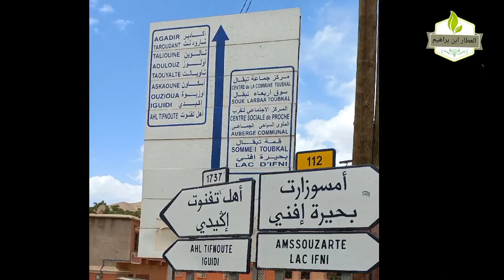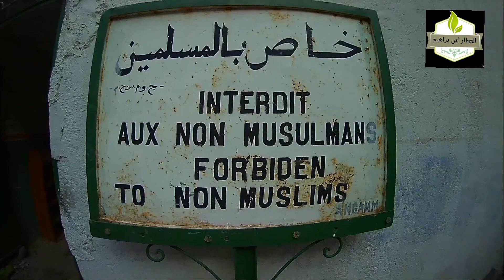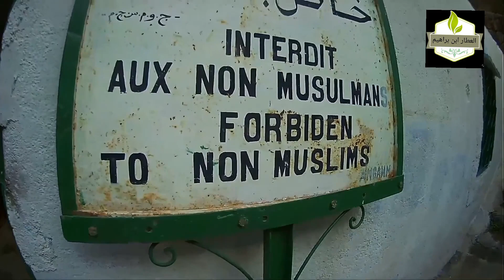زيارة لأكبر محكمة للجن في العالم و أعلى سلطة للجن على الأرض _ شمهروش ملك ملوك الجن و قاضي القضات.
شمهروش ملك ملوك الجن
في الطريق إلى أعلى قمة جبلية في منطقة شمال إفريقيا، قمة جبل "توبقال" يصادف هواة التسلق أول محطة استراحة وهي قرية صغيرة تُدعى "سيدي شمهروش" يتوقّفون فيها عادة لالتقاط بعض الأنفاس قبل مواصلة مسارهم نحو القمة التي يبلغ ارتفاعها حوالي 4،167 مترًا. غير أن البعض ممن يقطعون الطريق مشيًا أو على البغال، يكون الوصول إلى "سيدي شمهروش" غاية وليس محطة للتوقف فحسب. هؤلاء يقصدون مقام أشهر ملوك الجن المسلمين وأحد ملوك الأرض السبعة للفصل في نزاعاتهم ومشاكلهم مع سكان العالم الآخر.

تبعد قرية "إمليل" حوالي ستين كيلومترا عن مدينة مراكش في المغرب، و"إمليل" هي آخر قرية تصلها وسائل النقل الحديثة، كما تعتبر نقطة الانطلاق إلى "شمهروش" التي يستغرق الوصول إليها حوالي ساعتين من المشي. بمجرد أن تتراءى لك بضعة منازل متواضعة وقبة بيضاء وأسراب من الغربان "المسكونة" فاعلم أنك وصلت إلى "شمهروش." وبالتوغل داخل هذه القرية الصغيرة التي تقع على سفح جبل "توبقال" ستنتبه لكثرة الشموع البيضاء المنتصبة هنا وهناك، أوقدها من يعتقدون بالقدرات الخارقة للمكان. وبمحاذاة المسجد الصغير في القرية، ستجد تجويفًا في صخرة كبيرة بيضاء ترفرف فوقها أعلام بيضاء وخضراء يُمنع دخول غير المسلمين إليها أو تصويرها من الداخل..

هنا تقع اكبر محكمة الجن على الأرض.

بحسب المراجع فـإن "شمهروش" هو ملكُ وقاضي قُضاة الجن ورئيسهم فوق الأرض وهو أحد مُلوك الجن السبعة وأكبرهم سناً، وقاضي  قضات الجن و الأب الروحي لهم.  داخل هذه الصخرة يقع بلاط ملك ملوك الجان، الذي كان في أزمنة ساحقة خلوة يلجأ إليها للتعبد فيها وحيدًا، أما عرشه فهو عبارة عن قبر صغير مغطى بثوب أخضر تحيط به جدران وألواح كتبت عليها بعض الأدعية الدينية وآيات قرآنية.

وحسب الموروث الشعبي و الثقافي وكتب الجنّ، فإن عدد ملوك الجن الأرضيين هو سبعة ولكلّ يومه الخاص، فيوم الأحد هو للملك عبد الله المذهب، الذي يرتدي تاجا ويمتطي حصانًا من الذهب الخالص ويحكم 360 قبيلة من الجن. الاثنين لـ"مرّة" أو "لالة ميرا" التي تقوم باستقراء مكنون النفس البشرية، الثلاثاء لأبا محرز الأحمر وهو ملك شرس ويمتاز بالخدع العسكرية وطبعه الجدي والعصبي، الأربعاء للملك برقان أبو العجائب الملقب بفارس الإسلام، الجمعة للملك الأبيض وهو نائب شمهروش في القضاء، والسبت لسيدي ميمون ابانوخ أقوى الملوك الارضيين. أما الخميس فهو مخصص للملك "شمهروش" الذي يُقدس اللونين الأبيض والأخضر، كما أنهما اللونين الذين يُفضل ارتدائهما، وكان يضعهما على صدره -كما يقوم القُضاة حالياً في مصر.